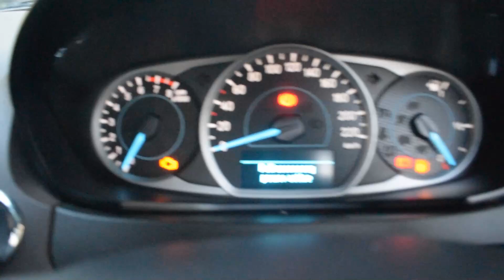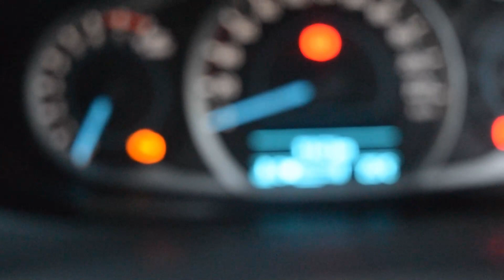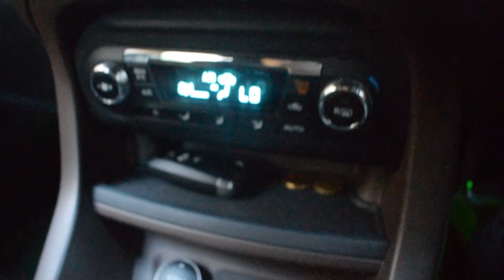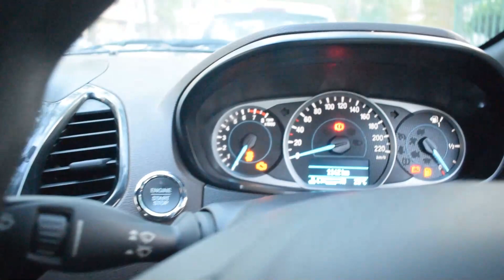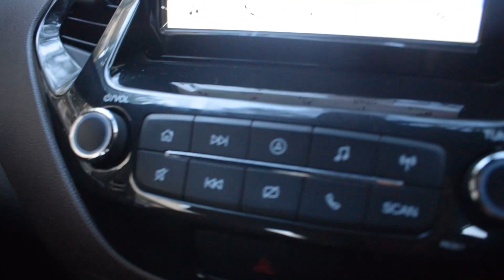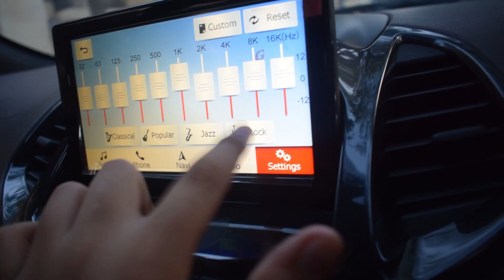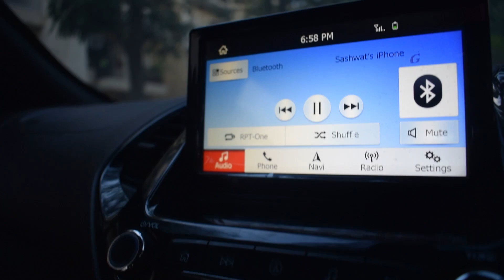FORD FREESTYLE BS6 Titanium Model | Complete Overview | SK Vlogs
My Name Is Sashwat Kohli
I Am From New Delhi
I Study in Class 10
Youtube Is My Passion

                                  Gear I Use ↓
MOBILE PHONE → SAMSUNG A50